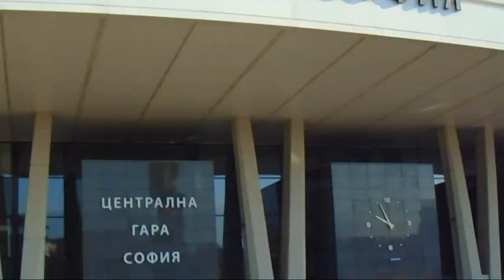БОЛГАРИЯ: ЖД вокзал в г. Софии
20 октября